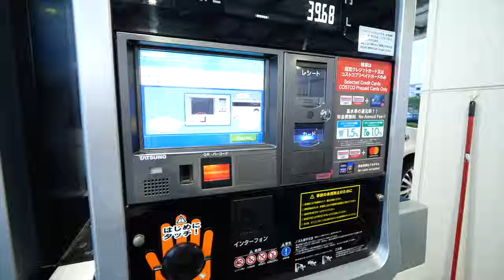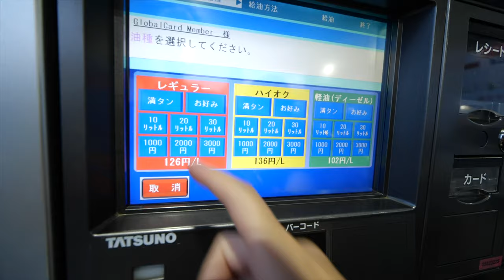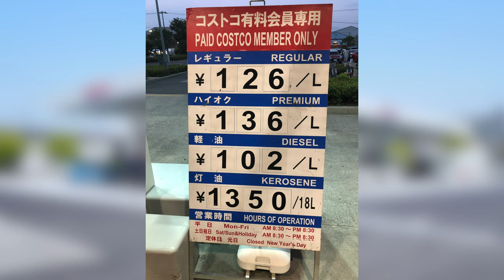【ダントツの安さ】コストコでガソリン入れてみた！